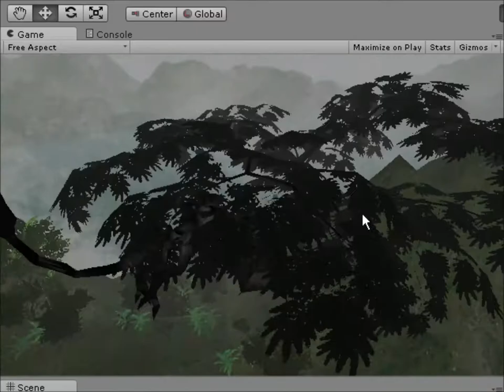chupacabras character controller